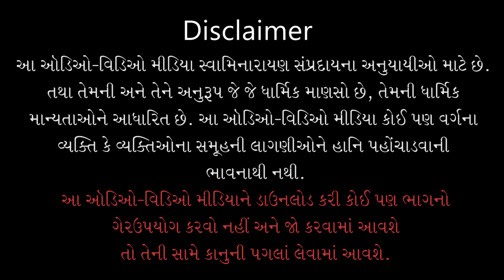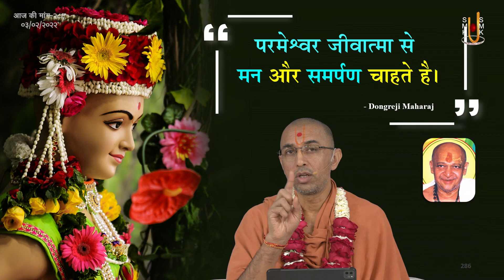Aaj Ki Mang - 286 | आज की मांग - २८६ | Parmeshwar Jivatma | 03 Feb 2022 | Pu. Ishwarcharandasjiswami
Title: Parmeshwar Jivatma Se Man Aur Samarpan Chahte He
Guj. Title: परमेश्वर जीवात्मा से मन और समर्पण चाहते है
Type: Katha
Category: Aaj Ki Mang
Orator: Pu. Ishwarcharandasji Swami - Kundaldham
Event Date: 03 Feb 2022